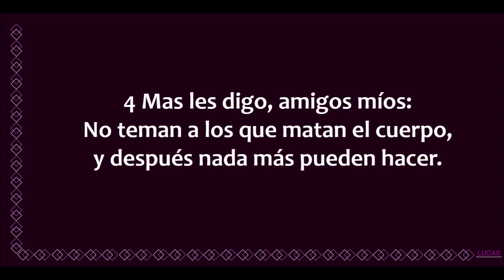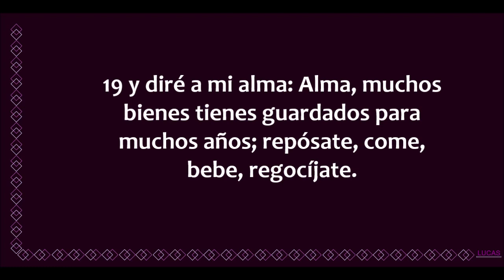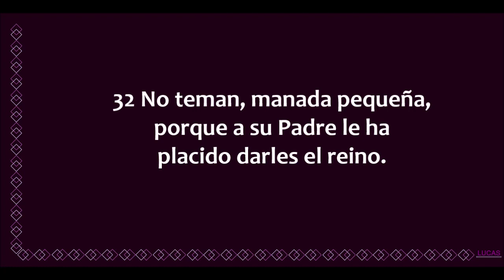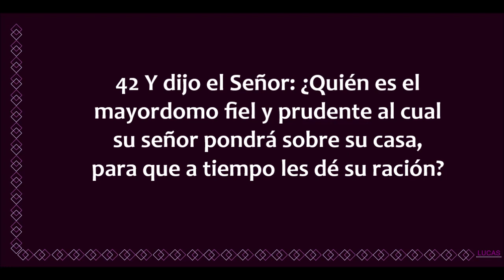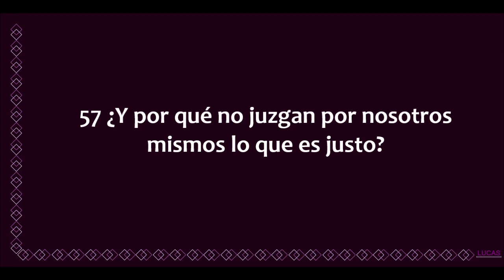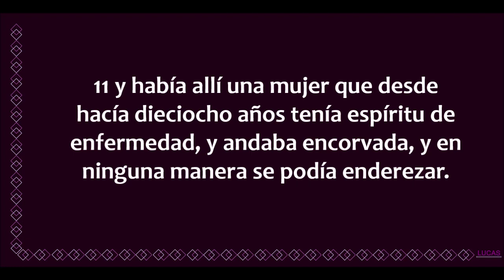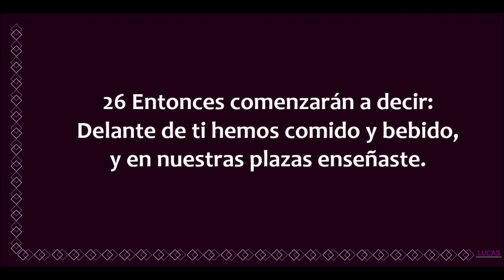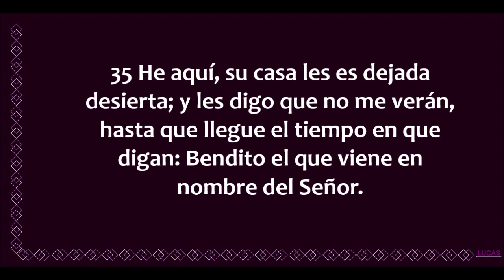Lucas 12 - 13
Evangelio de Lucas capítulos 12 y 13